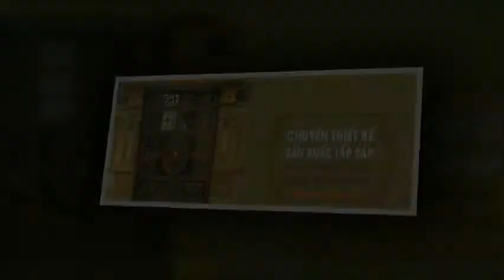Cổng nhôm đúc Hoàn Kiếm địa chỉ bán hàng uy tín nhất ở tại đây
Đời sống phát triển, các công trình nhà được thiết kế kiểu biệt thự, lâu đài, nhà phố tại Hoàn Kiếm ngày càng tăng. Để góp phần hoàn thiện vẻ đẹp không gian sống, nội ngoại thất làm từ hợp kim nhôm đúc được nhiều người lựa chọn giống như một vật phẩm trang trí cao cấp.

Đơn vị chúng tôi được thành lập với nguyện vọng đem đến cho quý khách hàng một sản phẩm cửa cổng nhôm đúc đẹp nhất, chất lượng nhất. Từ những ngày đầu, công nghệ đúc được du nhập về Việt Nam, chúng tôi đã tìm tòi và phát triển những mẫu thiết kế đơn giản để phục vụ nhu cầu của quý khách.

Với nỗ lực không ngừng cải thiện chất lượng cũng như mẫu mã sản phẩm, chúng tôi liên tục cập nhật công nghệ mới để hỗ trợ sản xuất ra các mẫu cửa cổng và vật phẩm từ nhôm đúc đẹp nhất. Đội ngũ công nhân viên liên  tục được tranning để nâng cao tay nghề, kịp thời cập nhật công nghệ mới cũng như những mẫu hoa văn đang được ưa chuộng nhất.

Từ công nghệ đúc cát thô sơ, ngày nay người ta đa phần sử dụng công nghệ đúc chân không với hoa văn được tạo nên có phần tinh xảo hơn. Chất lượng sơn cũng được cải thiện đáng kể để bền và đẹp hơn qua thời gian, dưới sự tác động khắc nghiệt của thời tiết.

Khác với những cơ sở sản xuất thông thường, giám đốc cơ sở sản xuất của chúng tôi luôn tự mình trực tiếp kiểm tra những công đoạn để hoàn thiện sản phẩm tốt nhất. Với tiền thân là kỹ sư cấp cao, làm việc trong ngành nhôm đúc tại Nhật Bản, quý khách có thể hoàn toàn yên tâm về chất lượng sản phẩm.

Với kinh nghiệm nhiều năm hoạt động trong ngành với rất nhiều công trình thực tế lớn nhỏ từ Bắc vào Nam, quý khách hoàn toàn có thể yên tâm. Các bạn có thể xem cụ thể từ những hình ảnh phía bên dưới, hoặc tại

Công ty sẽ liên tục tối ưu từ quy trình sản xuất, chất lượng đến thiết kế của sản phẩm để mang lại cho quý khách những sản phẩm cửa cổng nhôm đúc đẹp nhất và sự hài lòng vượt xa cả mong đợi.